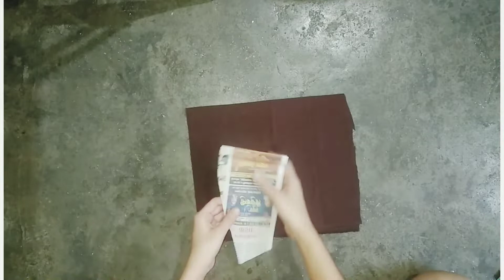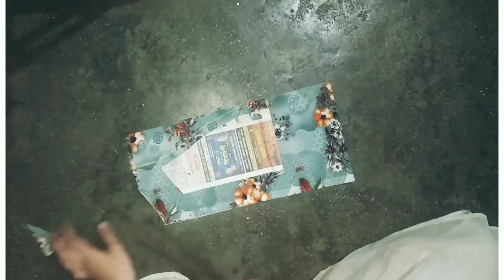2 type of sleeve design (knot/puff sleeve)🙂very easy way😃2022 बड़े ही आसानी से बाजू की डिजाइन बनाए